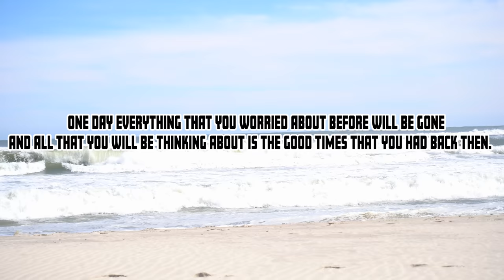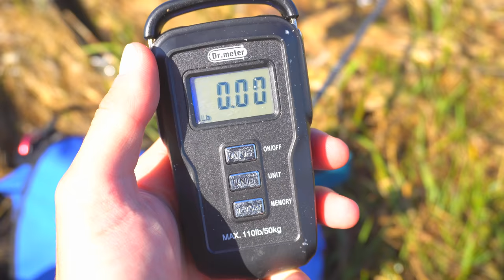BIG BLUEFISH - Topwater Striped Bass - Underwater Footage - Surf Fishing Long Island , New York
Follow the Smooch and Release movement by searching and using the hashtag

Links below for the gear used, and our social medias for you to follow and interact with us all. We respond to you guys! Don't be shy!

My personal Instagram: @getreelbassfishing
Smooch and Release Instagram: @smoochandrelease
Long Island Fishermen Instagram: @longislandfishermen
FishBrain: @getreelbassfishing

The SALTY BOYS:
Long Island Salty Boys Instagram: @longislandsaltyboys
Mike's Instagram: @mikes_tuffleaders (message about the leaders/teaser rigs)
Lee's Instagram: @lee_gone_fishin
Paulie's Instagram: @getreelbassfishing @longislandfishermen @smoochandrelease
Samson's Instagram: @reel.e.fishing.longisland.ny

My Surf Gear Used:
Tsunami Talking Popper
Bucktail Jig
Penn Spinfisher VI 5500 Surf Reel
Tsunami Airwave 10ft MH Surf Rod
Tsunami Trophy II 8ft MH Surf Rod
KastKing Fishing Line
PowerPro Fishing Line
Penn Prevail 9' Surf Rod
Penn Fierce 2 Surf Reel
Penn Conflict 2 4000 Surf Reel

Gear List

Big Camera Microphone
Big Camera Lens Polarizer
Big Camera Lens
Big Camera
Big Camera Batteries
GoPro Spare Batteries
GoPro Memory Cards
GoPro Mic Adaptor
GoPro Mic
Drone Backup Batteries
Drone Battery Charger
GoPro Chesty Mount
Big Camera Tripod

Pants I wear under my waders
Warm Weather Gear

My Inexpensive Surf Gear that gets the job done, clearly…
Fishing Line
More Fishing Line
Surf Rod
Surf Reel
Other Surf Reel
Pearl Swim Shad
Leader Swivel
Leader Tactical Clip
Gloves and Pliers
Wading Bag

Freshwater Gear:
Abu Garcia Revo X
PowerPro 20lb Braid
Spinning Reel
Spinning Rod
Favorite Spinnerbait
Favorite Frogs
Another Frog
Lipless Crank
COLD WATER GOLD

bluefish , big bluefish are here , long island blue fish , big long island blue fish , big blue fish surf fishing , big bluefish

FishBrain: @getreelbassfishing